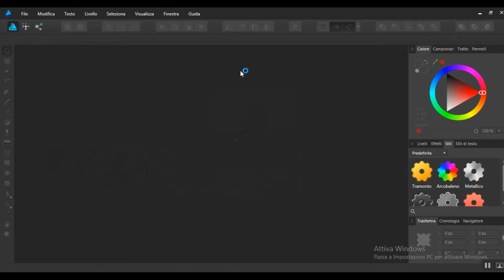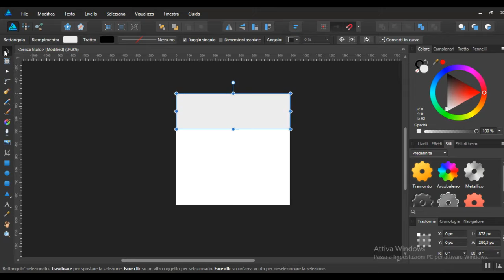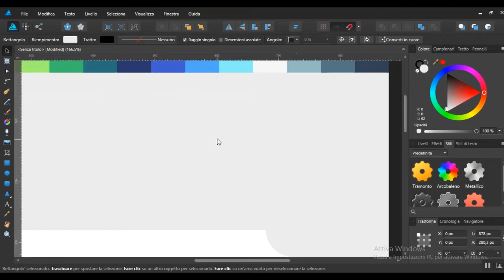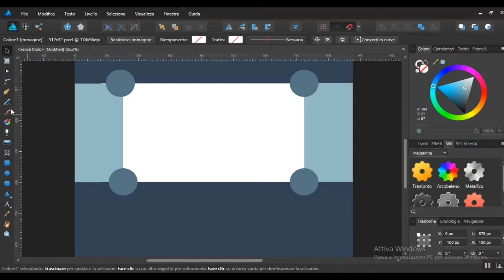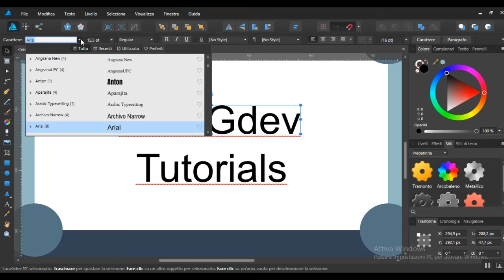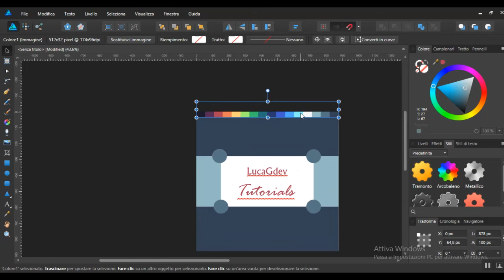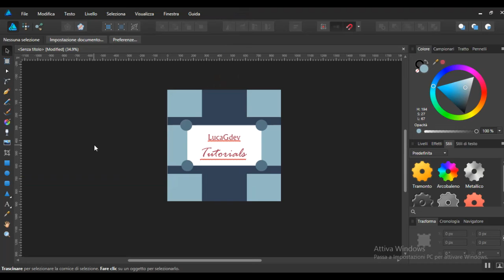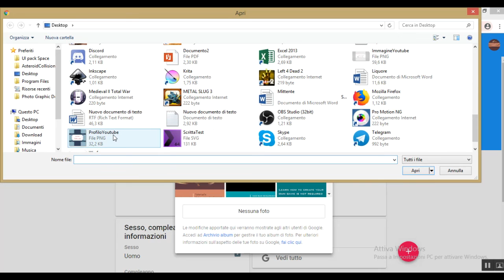Come creare una immagine di Profilo YouTube ✏️ (Part 2)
Hi guys in this second part of video How to create a profile image for YouTube.

It is good before you start to prepare a small list of colors so as not to waste too much time in looking for suitable colors.

The list of colors is free

The first thing is to drag the color to a place where it does not disturb.

First we go to create a high part and create a second part and drag it down make sure it is well aligned.

We repeat the same procedure with the sides well, once completed all the steps, we go to customize further the figure by creating a circle we drag it on the sides.

We insert a centered text, once we have also done this step we can start coloring the image.

Translation created on 19/11/2018